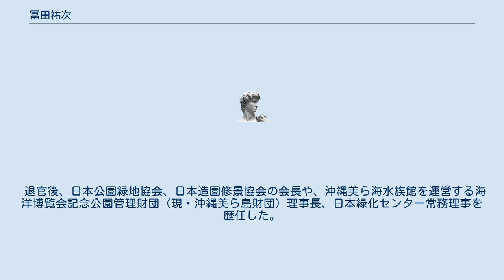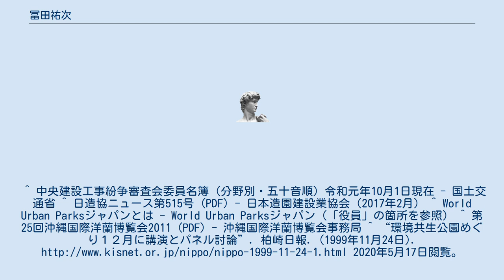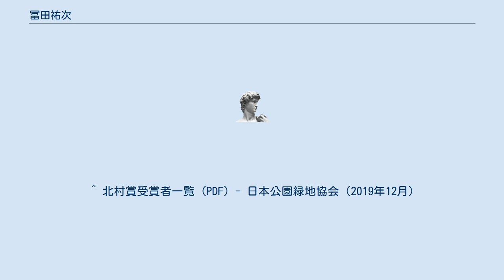冨田祐次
冨田 祐次（とみた ゆうじ、1946年 - ）は、日本の造園系建設官僚。
 建設省都市局公園緑地課長を務めた。
 退官後、日本公園緑地協会、日本造園修景協会の会長や、沖縄美ら海水族館を運営する海洋博覧会記念公園管理財団（現・沖縄美ら島財団）理事長、日本緑化センター常務理事を歴任した。
 2009年に第31回日本公園緑地協会北村賞を受賞した。
 2016年春の叙勲者となる。
 著書に『環境都市計画事典』（共著、朝倉書店）がある。
^ a b “春の叙勲 県内から２２７人　／千葉”. 毎日新聞. (2016年4月29日). 2020年5月17日閲覧。
^ 中央建設工事紛争審査会委員名簿（分野別・五十音順）令和元年10月1日現在 - 国土交通省 ^ 日造協ニュース第515号 (PDF) - 日本造園建設業協会（2017年2月） ^ World Urban Parksジャパンとは - World Urban Parksジャパン（「役員」の箇所を参照） ^ 第25回沖縄国際洋蘭博覧会2011 (PDF) - 沖縄国際洋蘭博覧会事務局 ^ “環境共生公園めぐり１２月に講演とパネル討論”. 柏崎日報. (1999年11月24日). 2020年5月17日閲覧。
 ^ 北村賞受賞者一覧 (PDF) - 日本公園緑地協会（2019年12月）